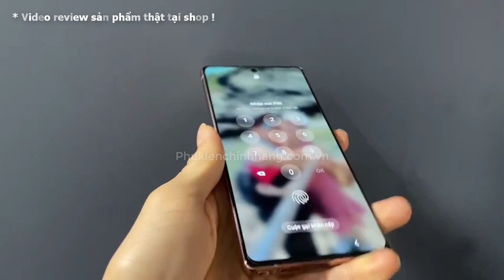Galaxy Note 20 - Dán màn hình Nano thủy tinh chống bám vân tay | Uy tín - Chất lượng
Dán  màn hình Nano Galaxy Note 20 thủy tinh chống bám vân tay
[ Hashtag ]
[ INBOX ]
Mua hàng trực tiếp FREESHIP :
Góp ý, khiếu nại ( 8H - 22H ): 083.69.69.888
CS1: Số 24 - Ngõ 70 Thái Hà - Đống Đa - Hà Nội